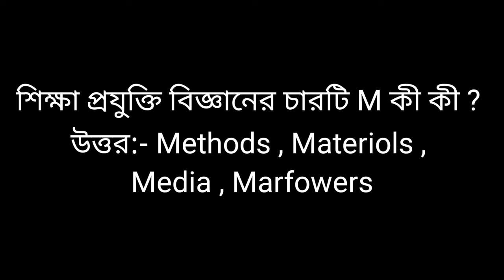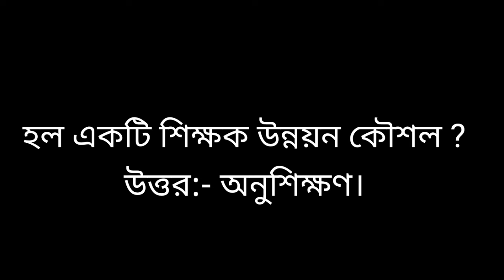Nsou PGED-5 assignment 2023 || nsou pg education assignment 2022 || PG education paper-6 2nd year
আমাদের চ্যানেলে সবাইকে স্বাগতম
                                 *ধন্যবাদ*
@jubo education YT

1.all open university related latest information

2. netaji subhas open university nsou bdp ug & pg 2022  assignment final exam official new update

3. netaji subhas open university final exam questions answers download process

4. netaji subhas open university admit card download process

5.netaji subhas open university latest information,

6. job lattest news

7. netaji subhas open university latest updates

8. netaji subhas open university all subjects related suggestions

9. 99% important questions answers
exam tips

10. up coming exam important questions answers

এই চ্যানেলে

1 nsou pg online exam 2022

 2. nsou assignment 2022

3. nsou pg online renewal 2022

 4. netaji subhas open university pg admission 2022

 5. nsou pg term end exam 2022

 6. nsou pg assignment answer

7.nsou pg admission 2022

 8. nsou pg renewal 2022

 9.  pg bdp online term end exam 2022

 10.  nsou bdp online exam 2022

 11.  netaji subhas open university bdp final exam 2022

 12. netaji subhas open university pg term end exam 2022

 13. nsou pg exam form fillup 2022 14) nsou pgbg term end exam answer bengali

 15. netaji subhas open university pg admission 2022

 16.  nsou pg renewal 2022 last chance related information

 17. nsou pg 1st year exam answer

 19. nsou bangla honours mcq

 20. nsou all subjects mcq answer pdf

 21.  nsou pg online exam tips

 22. nsou pg 2nd year exam answer

 23. netaji subhas open university online bdp

 ➡️like karo

 ➡️share karo